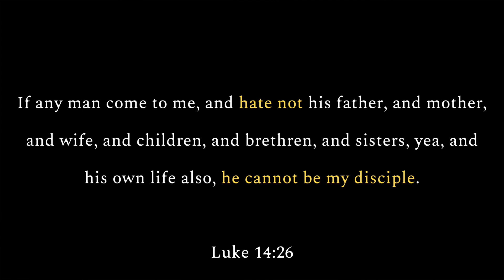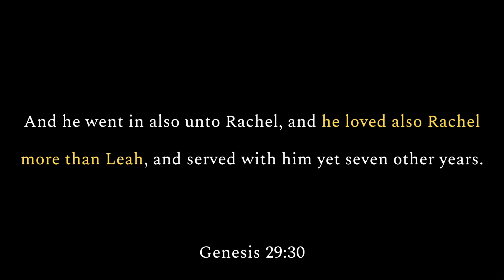I HATE MY MOTHER To Be His Disciple?! Luke 14:26 Explained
In this video, I explain Jesus's statement in Luke 14:26, "If any man come to me, and hate not his father, and mother, and wife, and children, and brethren, and sisters, yea, and his own life also, he cannot be my disciple." Did Jesus instruct us to hate our Father and Mother? I pray this video provides clarity and dispels any confusion concerning this passage.